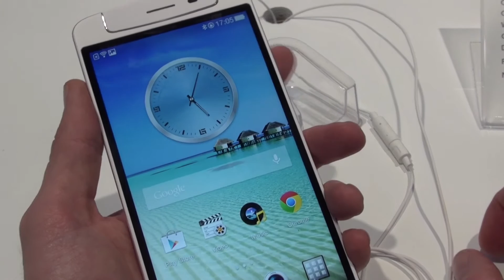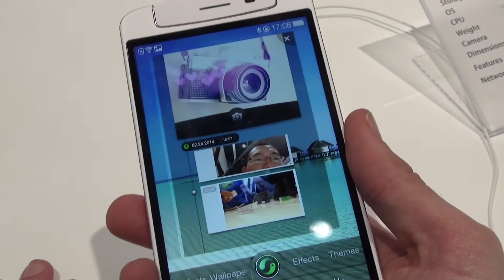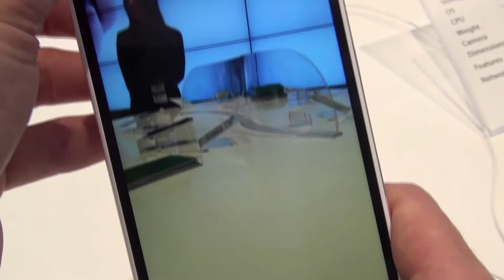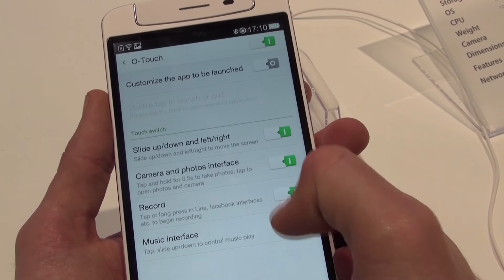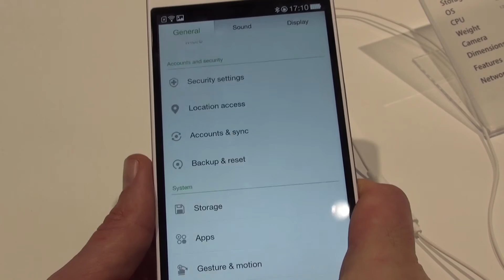Prise en main du Oppo N1 : un smartphone assez innovant dans ses caractéristiques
Disponible au prix de 449 euros, le Oppo N1 est un smartphone Android avec un écran de 5.9 pouces offrant une résolution Full HD avec un ratio de 373 pixels par pouce, et un appareil photo de 13 mégapixels équipé d'une articulation réglable, et est le premier à disposer de la nouvelle surcouche Android nommée Color OS, basé sur Android 4.2